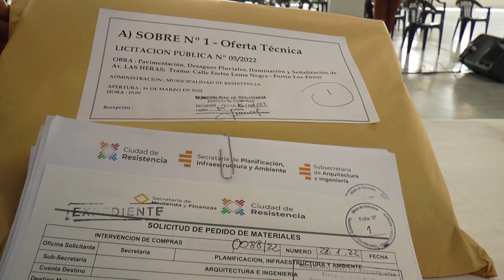Se recibieron ofertas para pavimento en avenidas Malvinas Argentinas y Las Heras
Dando continuidad al Plan Director de Pavimento, el intendente GustavoMartínez encabezó, este miércoles, la apertura de sobres de ofertas de la licitación pública para la ejecución de 1.840 metros de pavimento de doble calzada para los proyectos de las avenidas Malvinas Argentinas y Las Heras. Las obras, que se llevarán adelante en etapas, demandarán una inversión de más de $461 millones con fondos genuinos del municipio. El objetivo primordial es mejorar la calidad ambiental y garantizar la conectividad con el resto de la Ciudad.